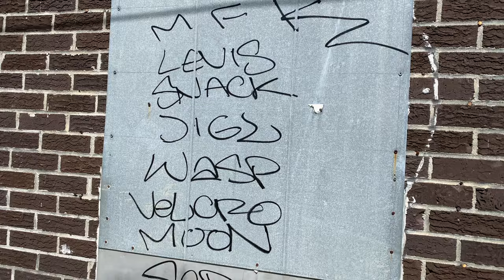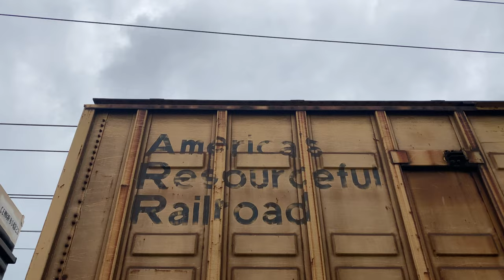MFK in Birmingham 2023